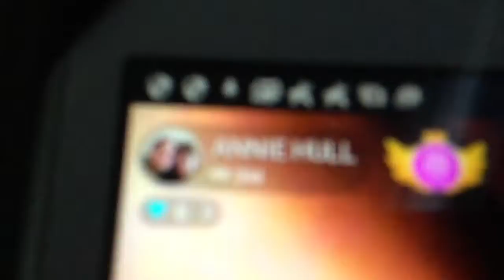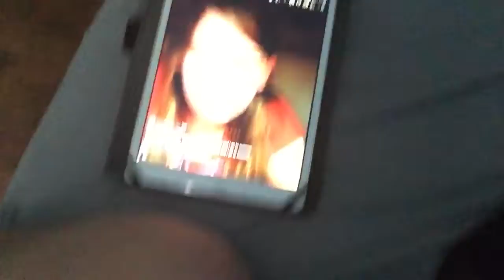Shout out live.me